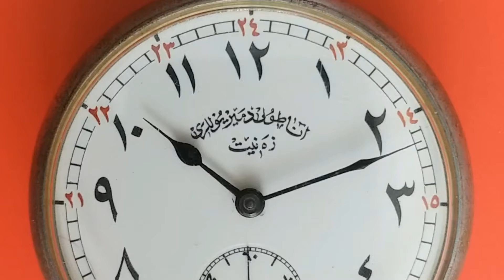Zenith Köstekli Cep Saati